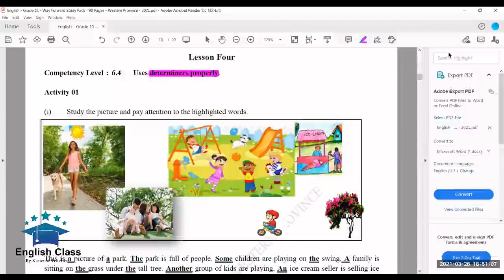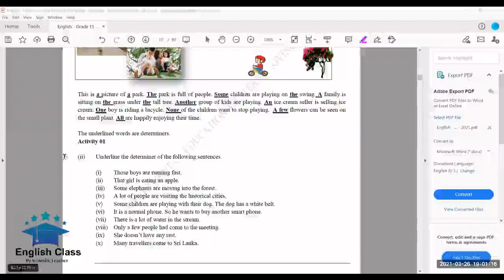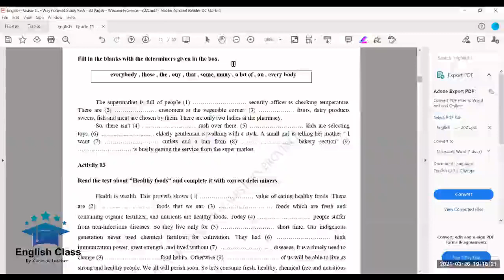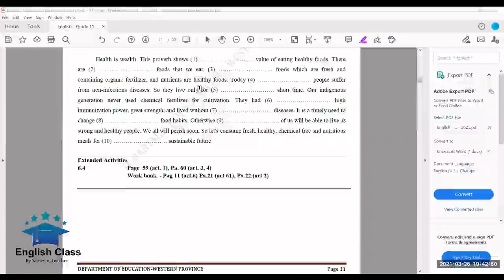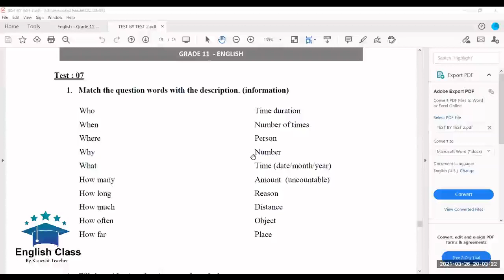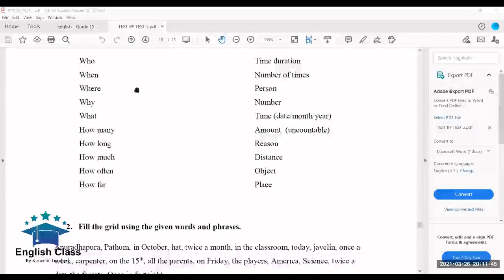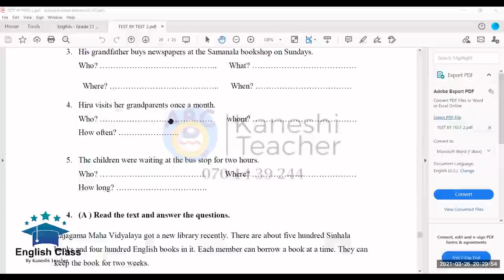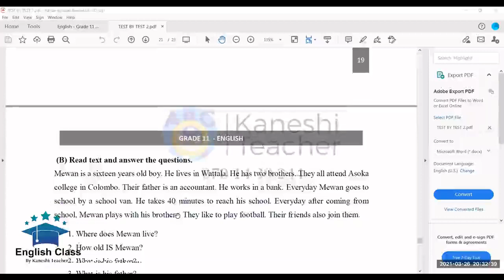Grade 10 & 11 (2021) Use of Determiners ( 26.03.2021 Lesson Recording )